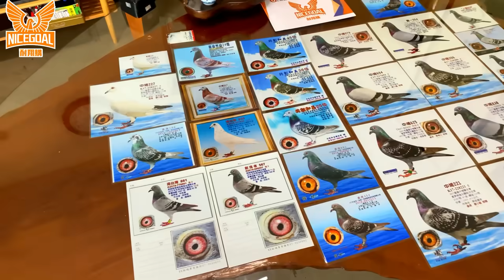【強豪分享】嘉義強豪-吳崇榮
【台灣強豪分享】

嘉義強豪-吳崇榮

在中南部地區鴿友們常常提起的吳總終於被我們訪問到了，身為嘉義地區的常勝軍，我們來聽聽他的養成秘訣及他的補給方式吧。